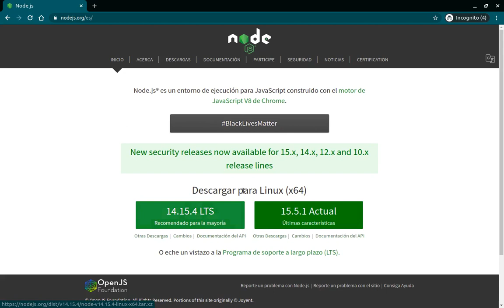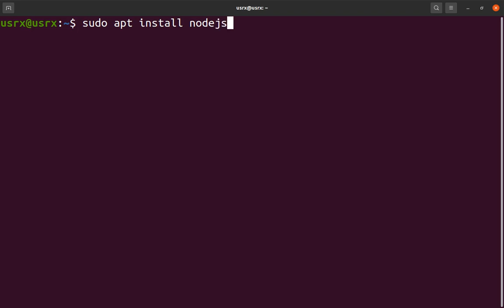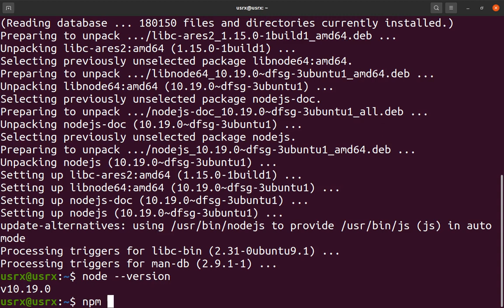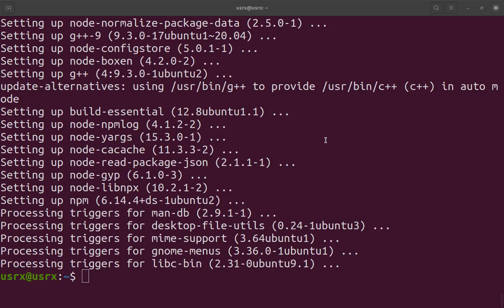Instalación de nodejs y npm en Linux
Comandos usados en este video:
sudo apt install nodejs -y
sudo apt install npm -y
npm --version
node --version